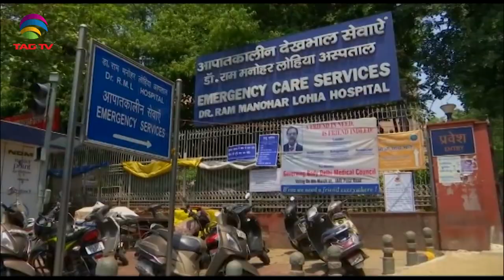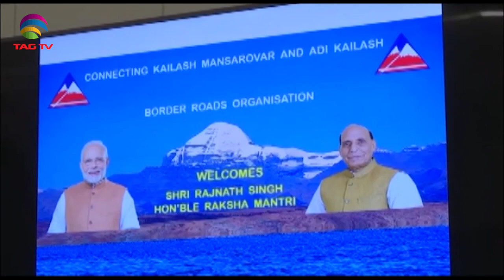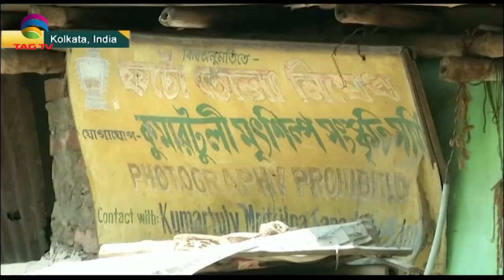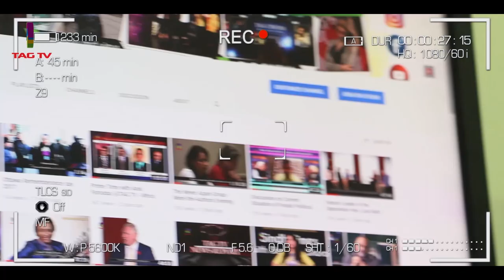South Asia Newsline Special Bulletin May 20, 2020 - TAG TV Super Prime